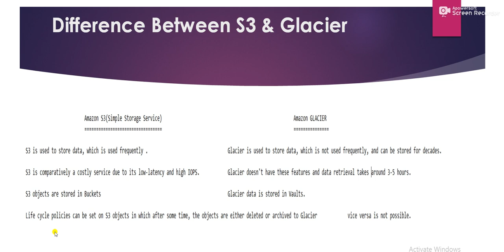AWS Cloud Tutorial -30 What’s the Difference S3 vs Glacier